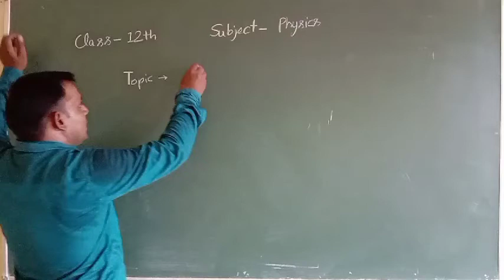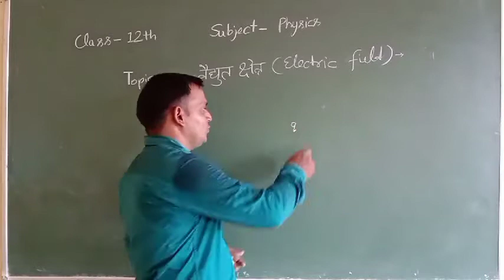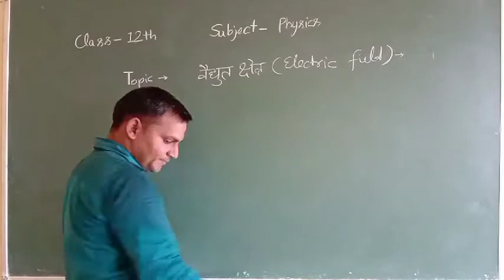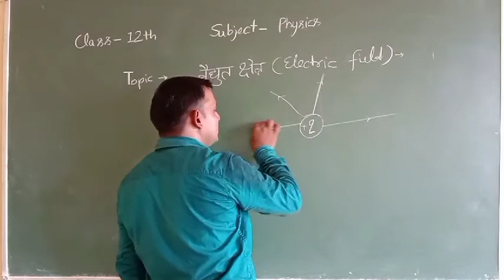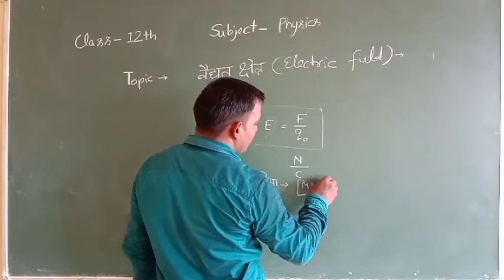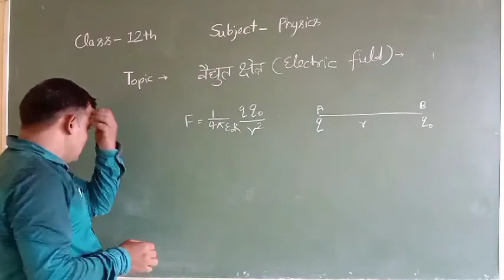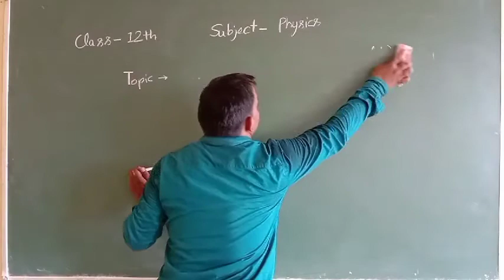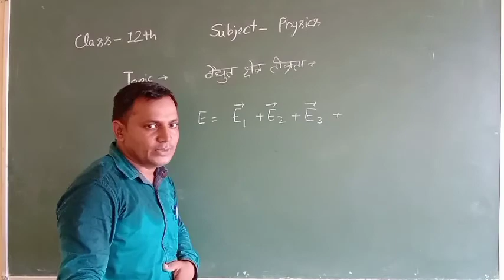Class 12 th Physics 12 Aug